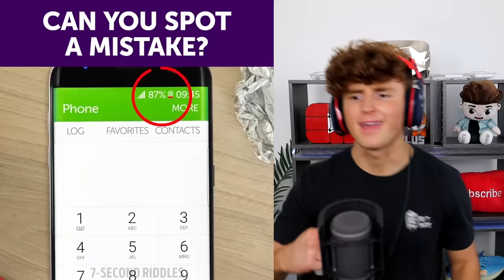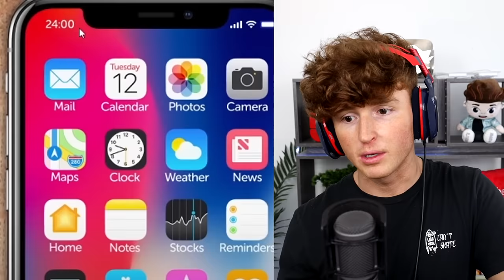MESSED UP Mystery Riddles You Must Solve To SURVIVE!